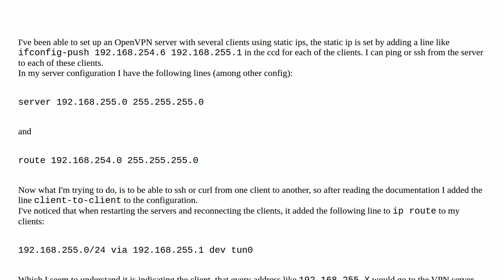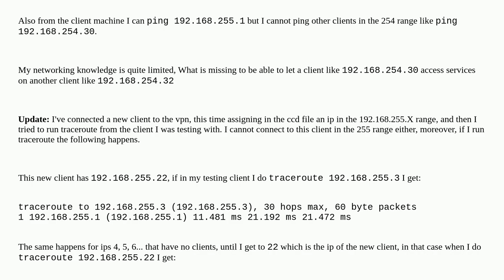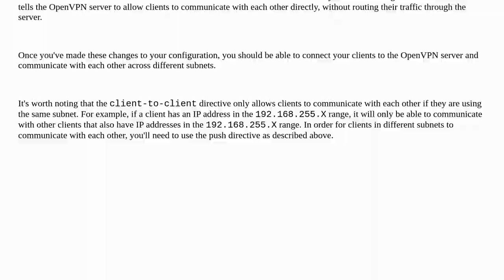What is missing in this client-to-client OpenVPN setup?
A special thanks goes out to the awesome community

  networking linux-networking docker openvpn